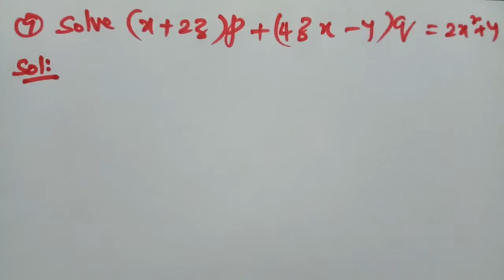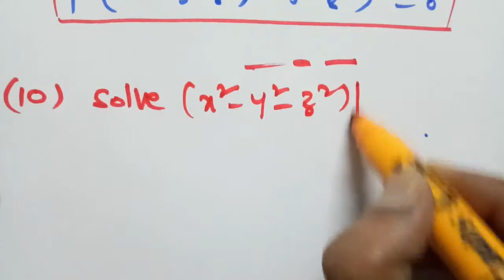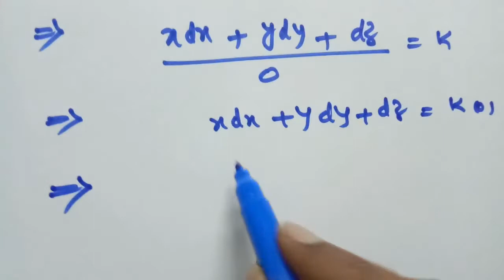PARTIAL DIFFERENTIAL EQUATIONS LECTURE 7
After the completion of this video students can be able to solve the Lagrange's linear partial differential equations by the method of multipliers and grouping.